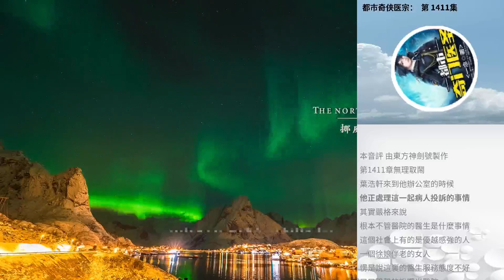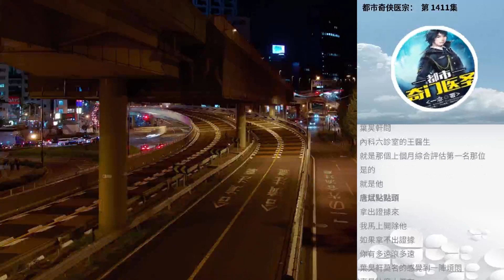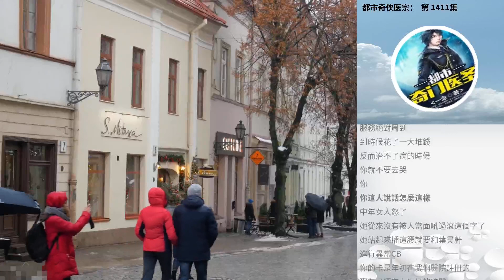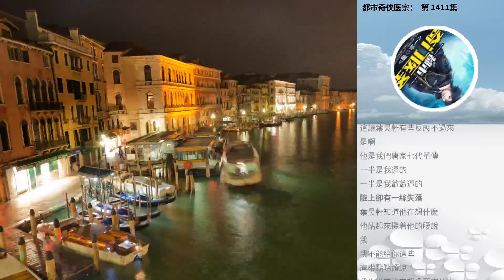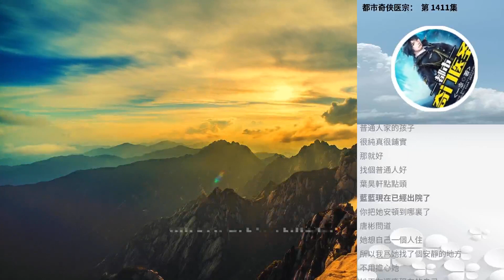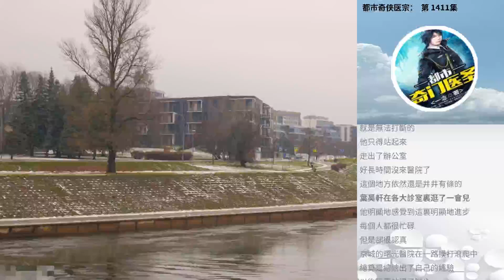都市奇俠醫宗： 第 1411集